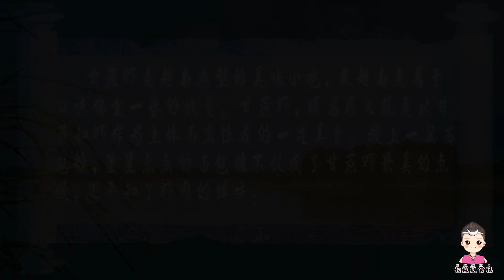跨越國界的美味，越南“黃金鎚子蝦”，一次做7個，吃著太過癮了【七戒覓食記】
甘蔗蝦是越南典型的美味小吃，在越南屬於口味偏重一些的飲食。甘蔗蝦，顧名思義就是以甘蔗和蝦作為主體而烹飪成的一道美食。今天七戒添加椰蓉，與蝦肉混合在一起的味道真的是別有一番滋味！秘製“黃金鎚子蝦”，外酥里嫩，越嚼越香，一頓7個不夠吃！

關於新御廚流浪記系列美食故事，會讓你發現生活中更多的精彩